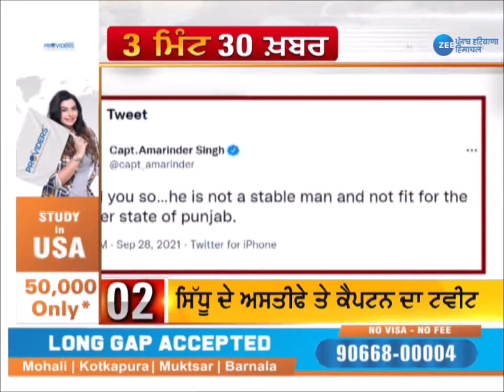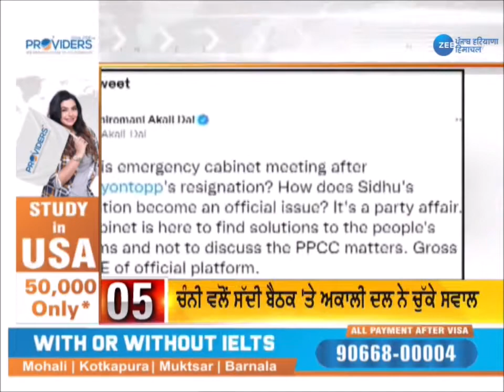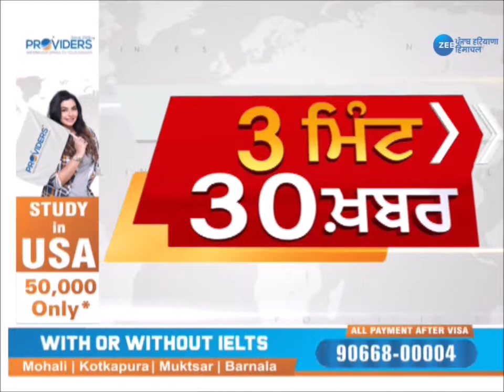Punjab Congress Crisis: CM Channi ਨੇ ਸੱਦੀ Emergency Meeting, ਸਾਢੇ 12 ਵਜੇ ਕਰਨਗੇ Press Conference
Punjab Congress Crisis: CM Channi ਨੇ ਸੱਦੀ Emergency Meeting
ਦੁਪਹਿਰ ਸਾਢੇ 12 ਵਜੇ ਪ੍ਰੈਸ ਕਾਨਫਰੰਸ ਕਰਨਗੇ CM